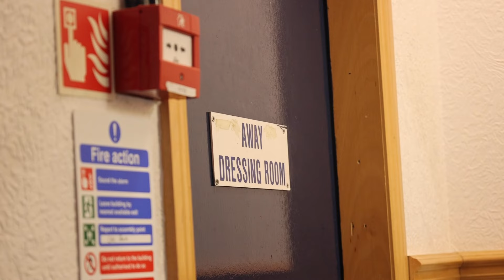Inside St Mirren #1 | A strong start to the season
Episode one of the 2023/24 Inside St Mirren looks back on our start to the season.

Scott Tanser reflects on his season so far, Keanu Baccus & Ryan Strain go head-to-head in a cross bar challenge, Conor McMenamin talks settling in at Saints and there's the squad photo.